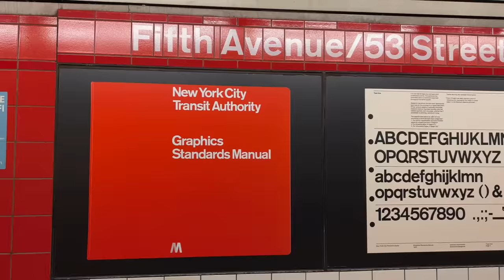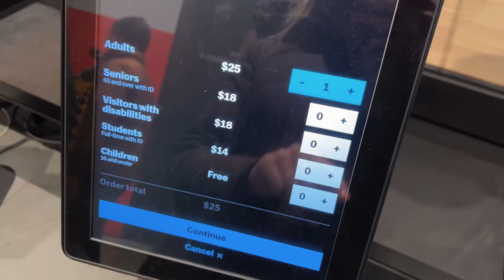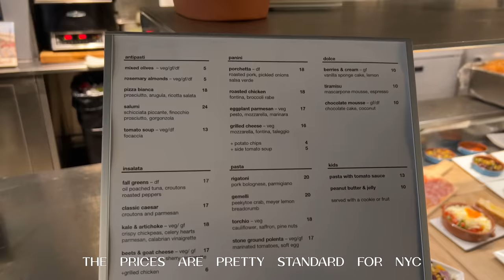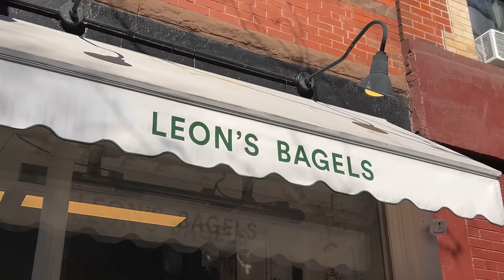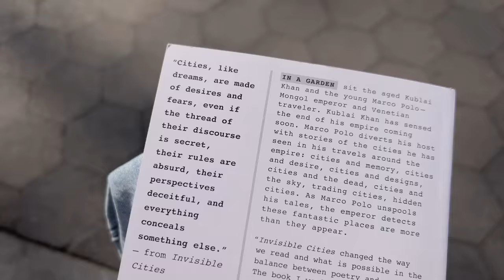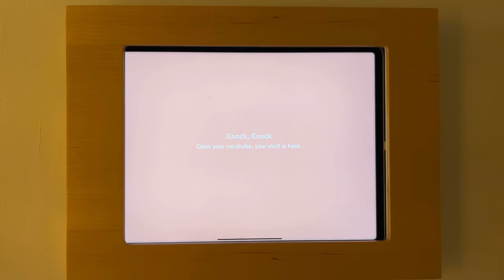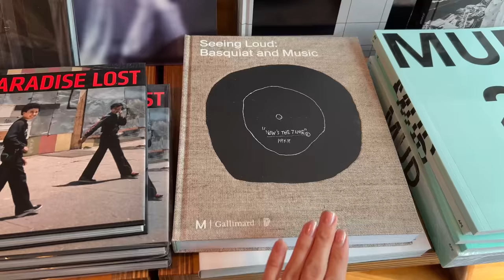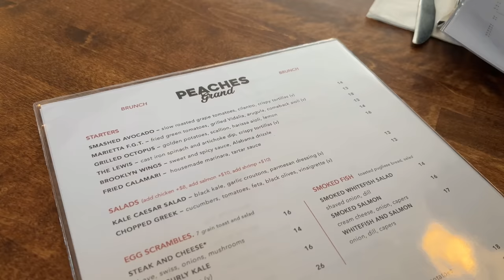New York Vlog 🚖 Soho Haul, MoMA, Sunday in Washington Square Park, Leon's Bagels, Bond Street Shops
vlogging travel and everyday life in nyc with baby 👶 // curator of @newyorkplease_ on instagram, a roundup of my favorite restaurants, bars, shops and more in the city.

in this video:
01:17 MoMA
01:39 Refik Anadol "Unsupervised" exhibit
03:54 Spend sunday in Noho with me
04:47 Leon's Bagels (Noho)
05:22 Washington Square Park (Noho)
07:38 Shopping at Reformation (Bond Street - Noho)
08:54 Dashwood Books (Noho)
09:28 Levain Bakery (best cookies in NYC)
09:56 Brunch at Peaches Grand (Clinton Hill)
10:34 Clothing Haul